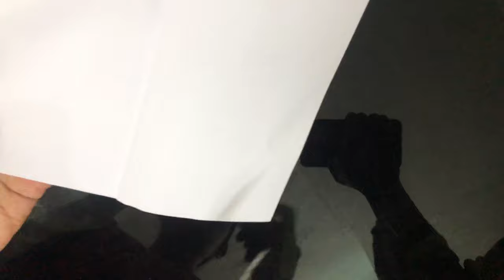How To Make An Origami Lotus Flower - Folding Instructions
Step in Details

Make rules by collapsing a square bit of paper into equal parts. Line-up the edges and corners and make a strong wrinkle.

Unfurl and rehash the other way. Make certain to arrange the edges and corners as neatly as you can.

Unfurl. You should now have a square bit of paper with wrinkles/rules that meet oppositely in the inside.

Unfurl. You should now have a square bit of paper with wrinkles/rules that converge oppositely in the inside.

Rehash the past advance for each corner. When each corner is collapsed you ought to be left a littler square. This is a "blintz overlay."

Overlay each side of the blintz base internal toward the inside. Carry each corner right to the inside purpose of the square, and line-up the corners, edges and rules similarly as you did when you initially built the base.

Rehash for each corner. At the point when you are done, you should wind up with another square.

Flip the square finished and make another blintz overlap. By and by, you will be collapsing the corners to the middle point so you are left with one more, though littler, square.

Make the last overlap. This time you may be collapsing a part of the corners internal. Make a crease that incorporates roughly 10-20 percent of the corner.

Pull up your first petals. Keeping the article arranged with the goal that you can see your latest folds, look about the base of the square for the top layer of folds. Delicately pull-up each fold each in turn, working around the littler halfway creases you made in stages five and six. Rehash for each fold/petal.

Pull up the following round of petals. Once more, get the folds on the base and tenderly lift them up, "reversing" the overlay with the goal that they petals open on the contrary side.

Pull up the last round of petals. Snatch the rest of the folds on the base and tenderly crease them upward. These petals will be nearer to flat than vertical, and they may be the most troublesome ones to overlap without tearing.